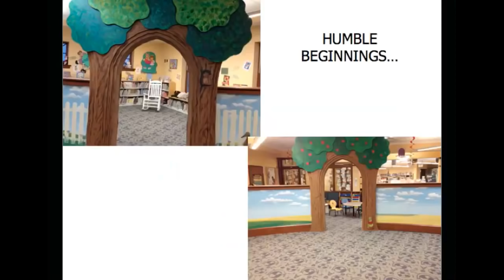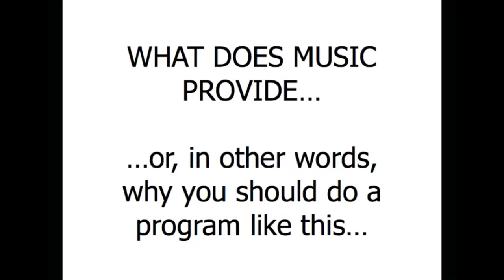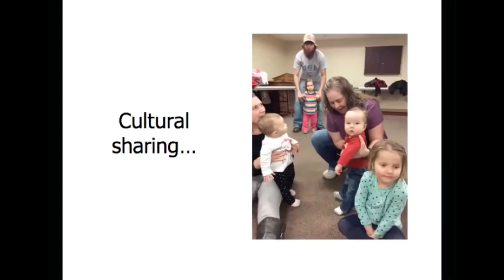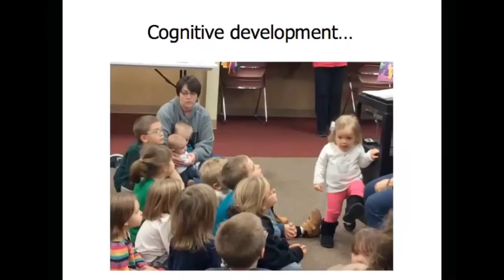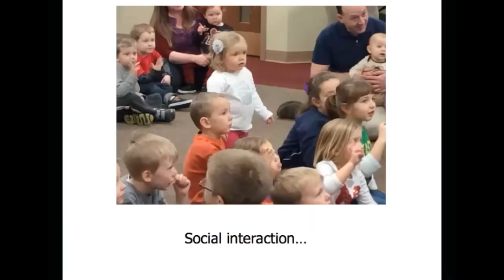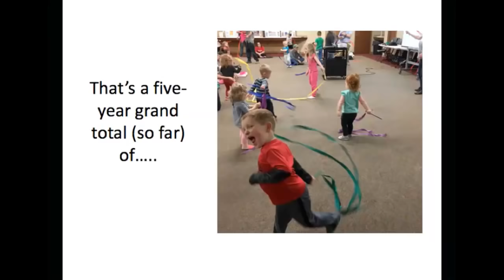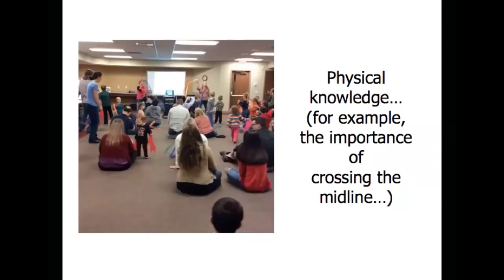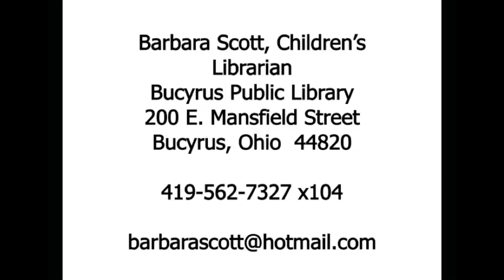Music, Movement and More - A Let's Move in Libraries Video Featuring Bucyrus Public Library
Barbara Scott, Children's Librarian, C.P.L.S., at Bucyrus (Ohio) Public Library shares her experience developing and delivering Music, Movement, and More, programs. Learn how this program started, how it is run, and the impacts it has had on the local community. The program is supported by the local United Way. Learn how this partnership works. A version of this presentation occurred in the session, Movin’ and Groovin’ in the Library, at the 2018 Biennial Association for Library Services to Children Institute (ALSC), held in September 2018 in Cincinnati, Ohio.